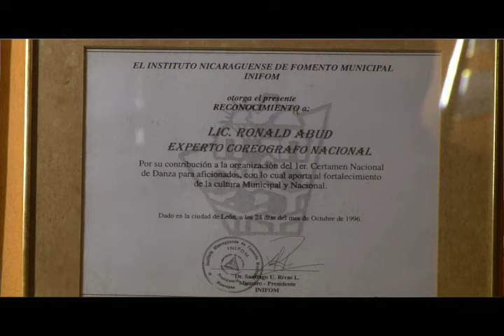ASI ES NICARAGUA RONALD ABUD VIVAS